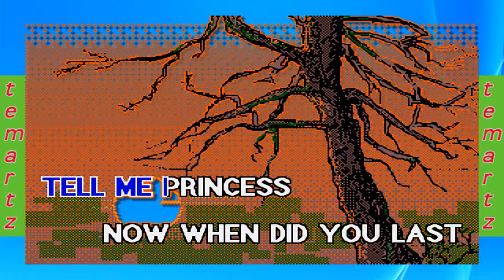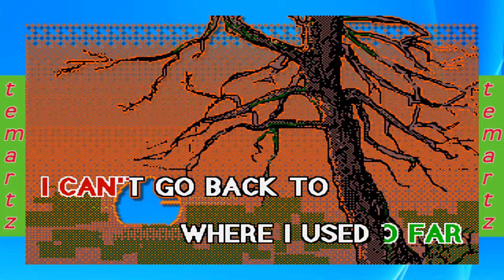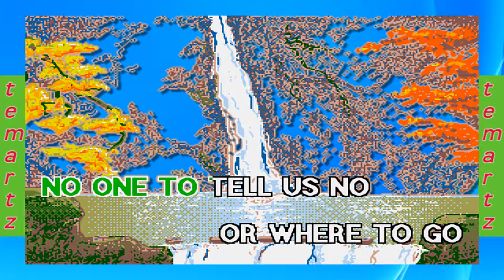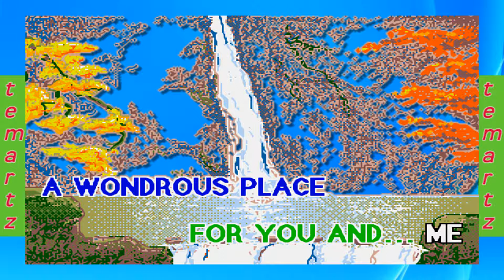A Whole New World - PEABO BRYSON & REGINA BELLE Karaoke HD